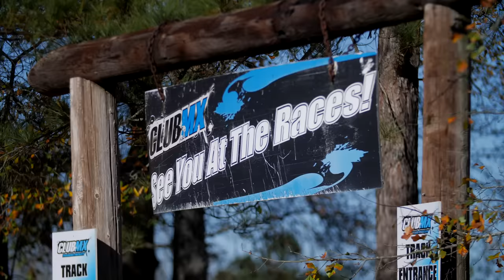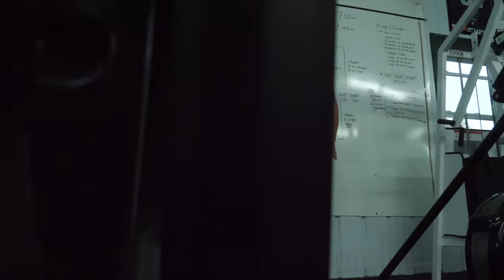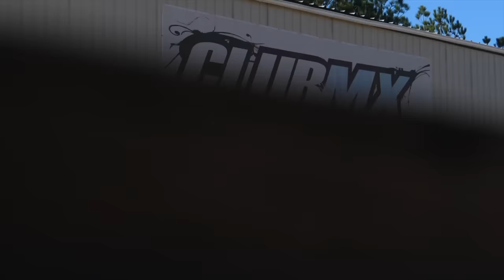Supercross - Life Behind Bars - EPISODE 1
A real, behind the scenes look at a professional team gearing up for the 2022 Monster Energy Supercross season. Including: Phil Nicoletti, Garrett Marchbanks, Alex Martin, Enzo Lopes, Nique Thury and Jace Owen. Follow the many story lines this Yamaha support team has to offer without the sugar coating. ClubMX, FXR, Muc-Off, MotoSport, IAMACOMEBACK, Yamaha & ATV's & More